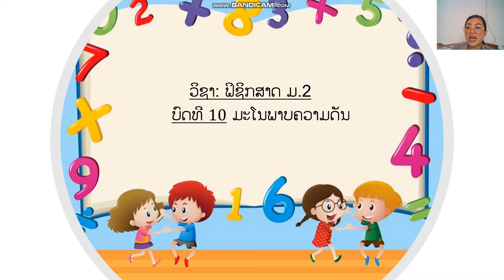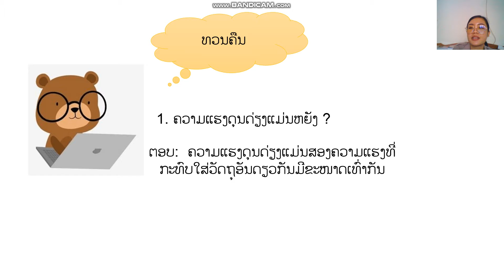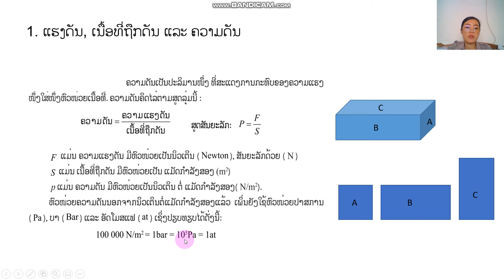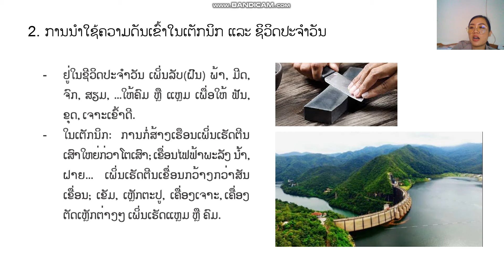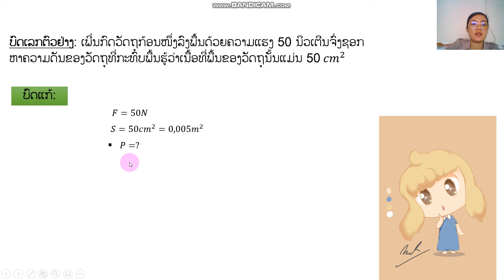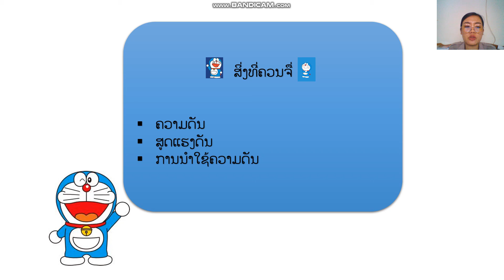ຟິຊິກ ມ2 ບົດທີ 10